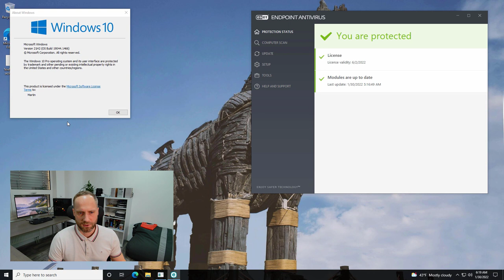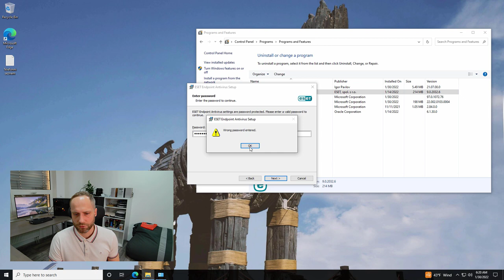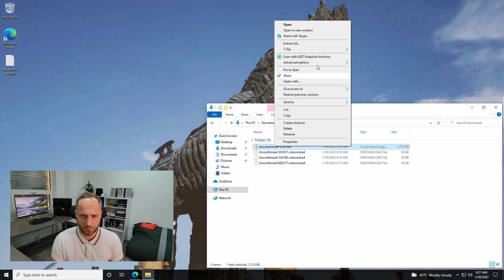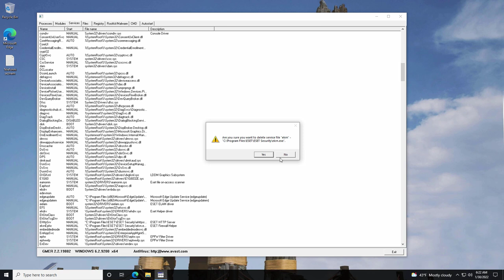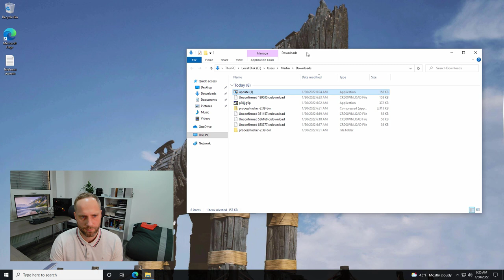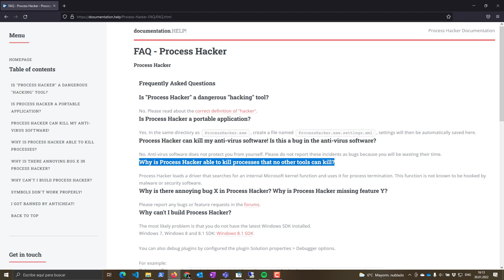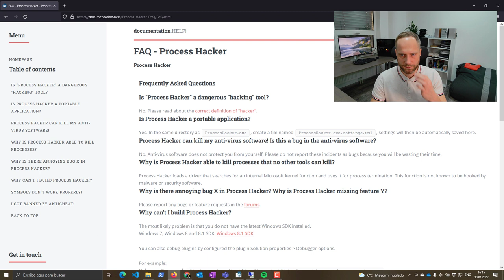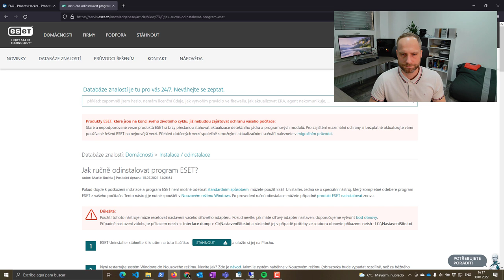DEMO: Jak útočníci obchází antivirus - Martin Haller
Než mohou útočníci zašifrovat data na napadených zařízeních, musí se zbavit antiviru, který jim v tom brání.

Takto se jim to podařilo i v našem případě, kdy v rámci "supply chain" útoku zašifrovali jeden ze serverů našeho vlastního zákazníka.

ČASOVÁ OSNOVA VIDEA:
00:00 Úvod
01:50 Ukázka demo prostředí
02:40 Nejjednodušší techniky
04:15 Process Hacker
05:40 GMER
07:20 Nasazení ransomware
08:35 Proč to funguje?
10:30 Další způsoby
12:15 Závěr

KDO JE MARTIN HALLER?
★ Jsem spoluzakladatel společnosti PATRON-IT a celým srdcem technik. Správě firemního IT prostředí se profesionálně věnuji od roku 2004 a za tu dobu jsem získal prestižní certifikace OSCP, MCSE, CHFI, ESCA, CCNP, CCNA. Mojí vášní je etický hacking a „řešení neřešitelných“ IT problémů. O know-how se dělím prostřednictvím těchto videí, konzultací, přednášek, školení a na svém blogu MartinHaller.cz.